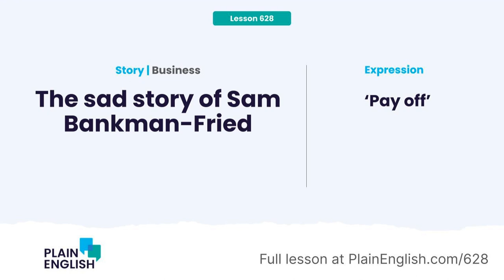The sad story of Sam Bankman-Fried | Learn English phrasal verb 'pay off'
After making a fortune trading cryptocurrencies, Sam Bankman-Fried started an exchange called FTX. That, he promised, would be the safest place to trade crypto assets. But just a few years after he started it, it all collapsed. Here is part one of the story.